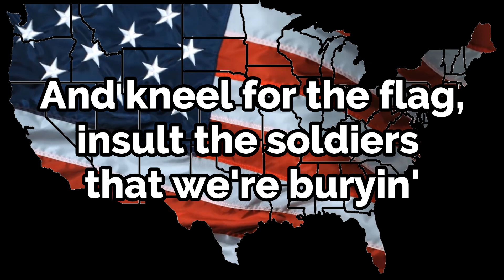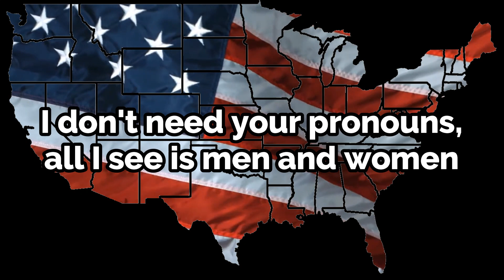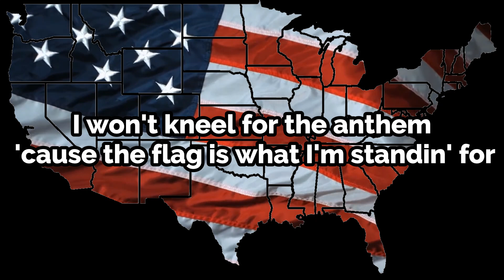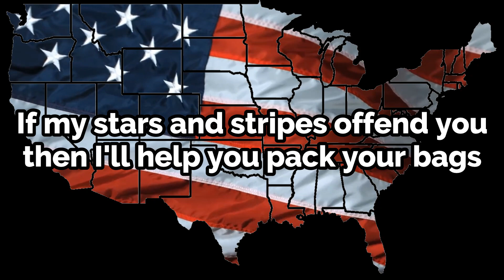Tom MacDonald AMERICA "Lyrics Video"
"You can hate the government and still love the country" FACTS !